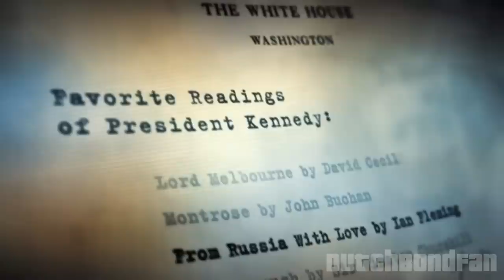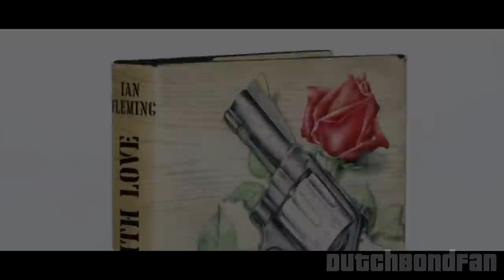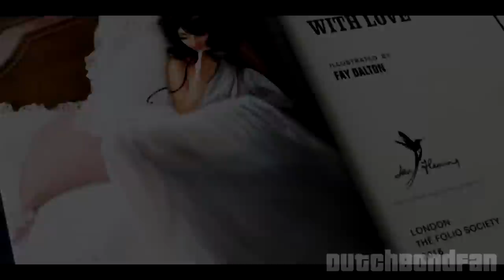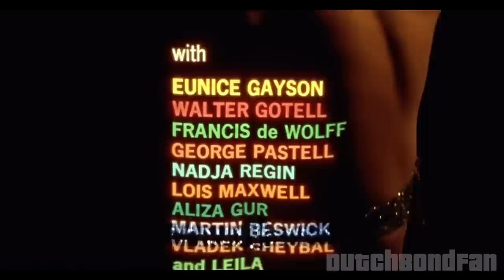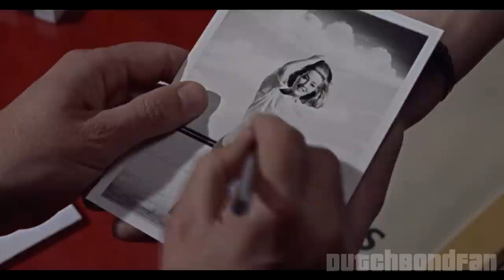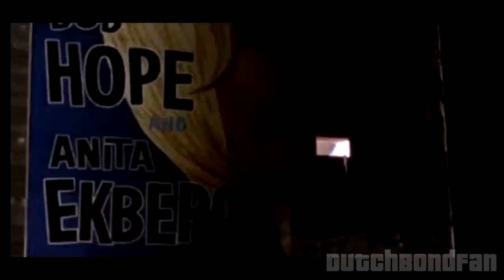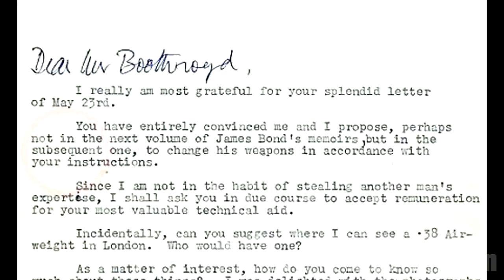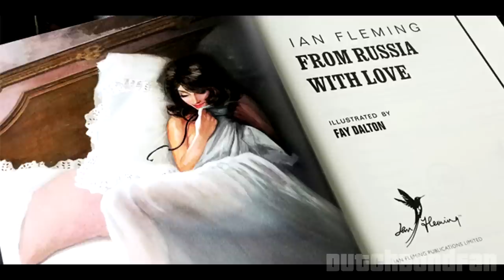🆕️ From Russia With Love (1963) Indepth (Re)Review| Is it as good as Bond fans claim?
A fully revised and updated version (from scratch) of my Recapping 007 episode on From Russia With Love. Recapping 007 RELOADED is a love letter to the fans of these episodes. This was also done in light of new opinions and insights to share, as well as the general updating of the video quality. The original episode can still be viewed for those who wish. Enjoy Recapping 007 - Reloaded!

00:00 Background Information
04:54 Scene by Scene Analysis
40:06 Movie Verdict